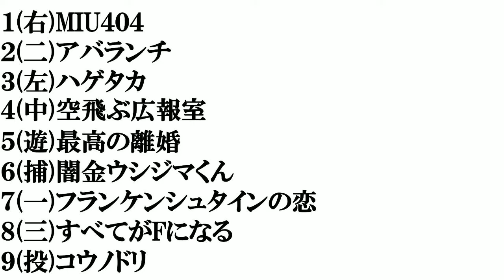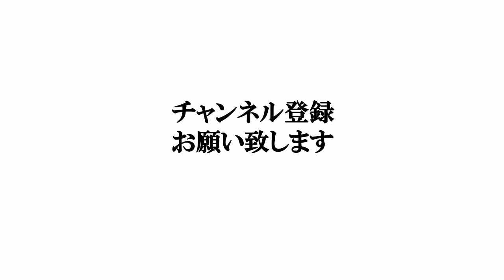【綾野剛出演ドラマ】打線組んでみた